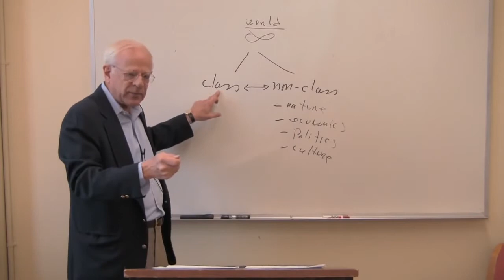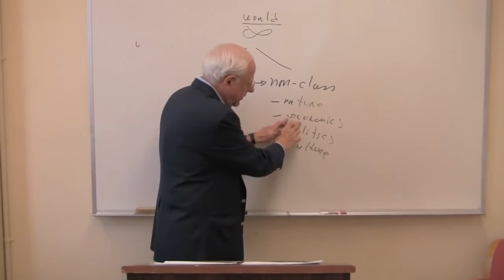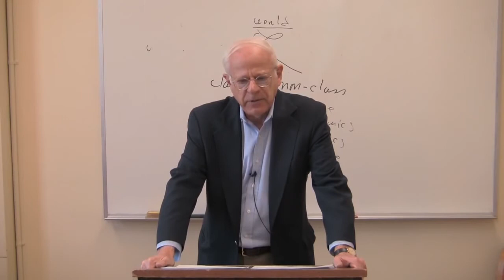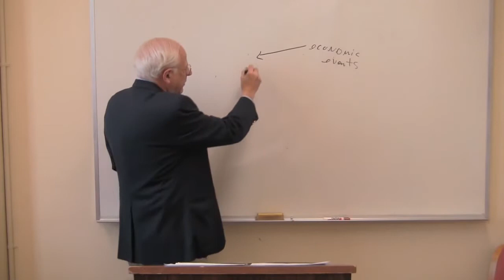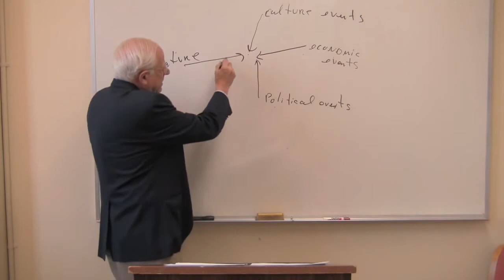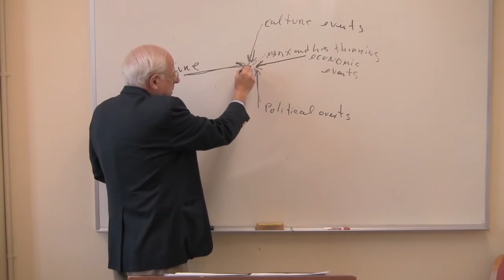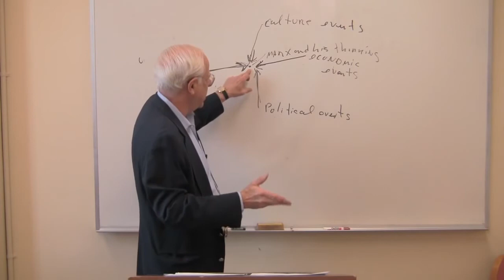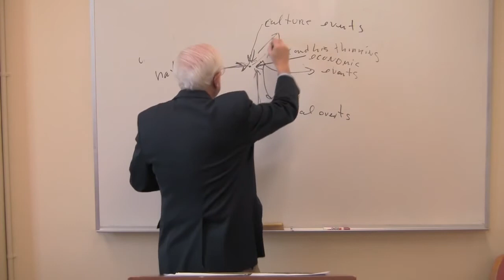اقتصاد مارکسی - استفان رزنیک - شماره ۳